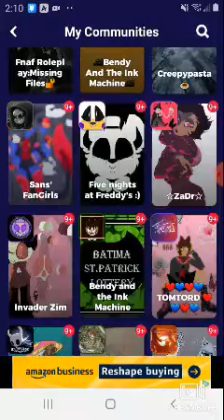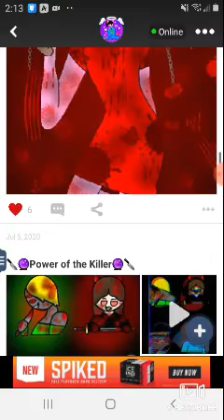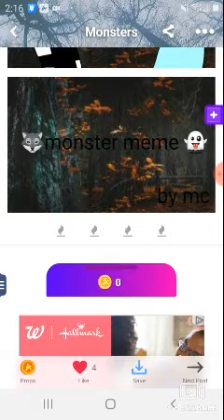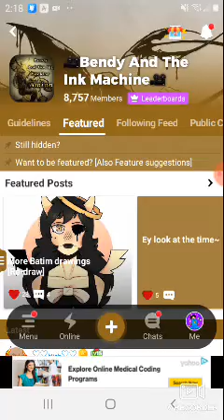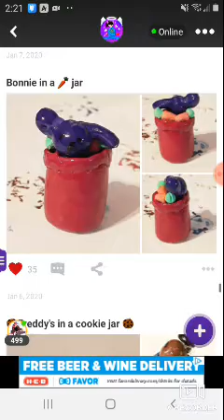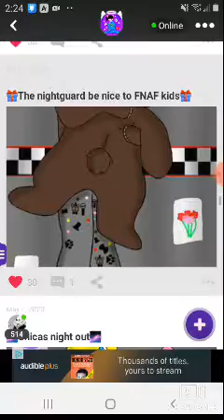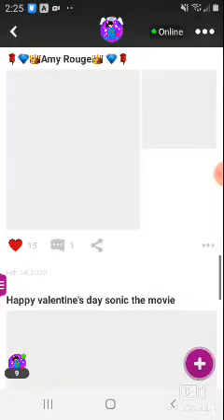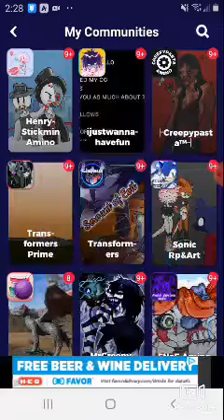😭 the finale of show you guys my old drawings 😭